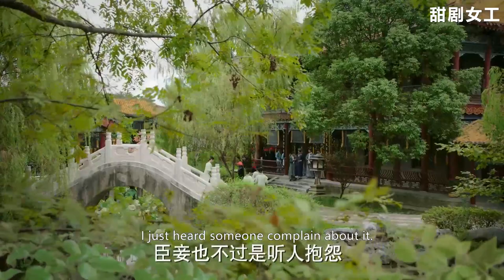豫嬪侍寢畫面太香艷，又滾又爬，門外的李玉都得堵上耳朵！ EP250